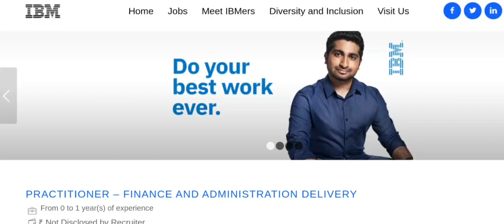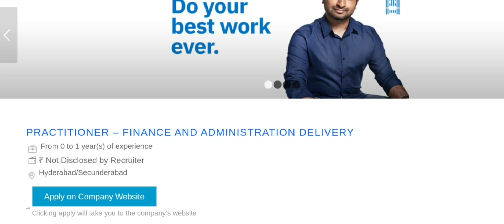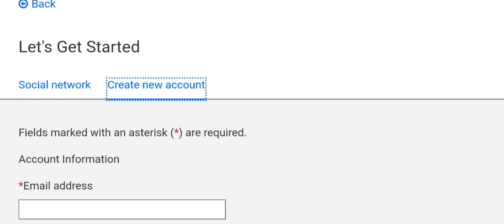IBM Recruitment 2022 || Jobs in Hyderabad || Jobs in Telugu || Work From Home jobs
Jobs are taken from the following:
Naukri.com